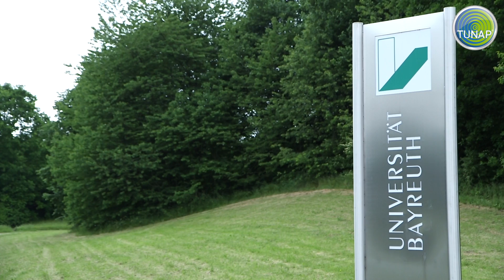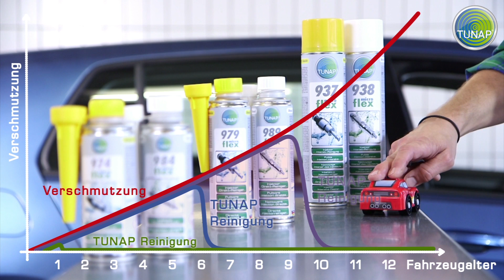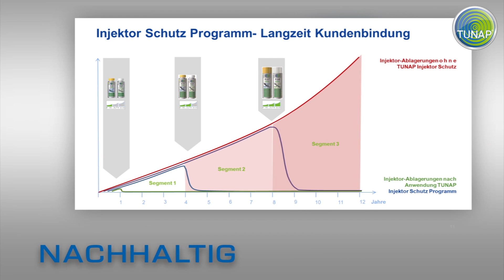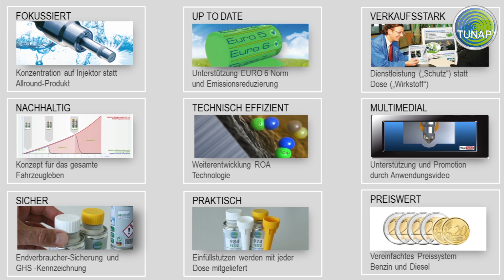TUNAP Injektor Schutz Programm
In diesem kurzen Clip sehen Sie, wie Sie einen Service an ihren Kraftstoff-Injektoren durchführen können. Verkokungen und Ablagerungen lösen können. Und sich den Austausch und die Anschaffung eines neuen Injektors sparen können.